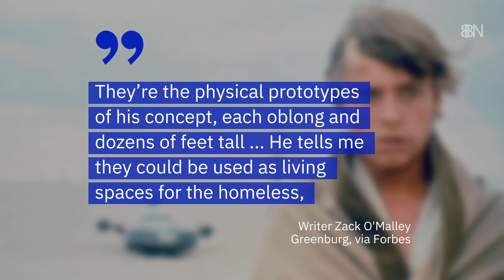Kanye West Gets Inspired By Star Wars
Kanye West is planning housing for low income families.